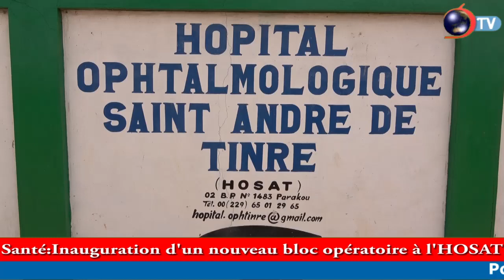SANTE: Inauguration d'un bloc opératoire à l'Hosat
L'Hôpital Ophtalmologique Saint André de Tinré (Hosat) dispose désormais d'un nouveau bloc opératoire. Œuvre des partenaires Christoffel Blinden Mission (Cbm), la fondation des lions club international Allemagne et la Rtl, cette infrastructure entièrement équipée a été inaugurée le mardi 26 février dernier en présence de diverses autorités politico-administratives et religieuses.

Suivez le compte rendu de Ismaël BALOGOU et Parfait TCHATCHABLOUKOU